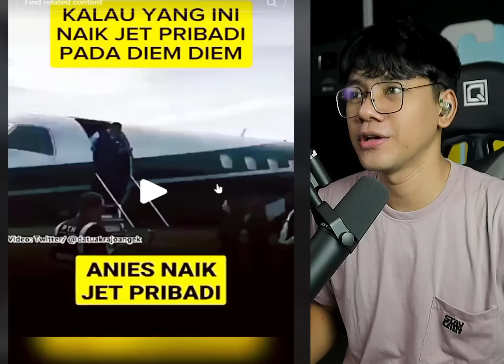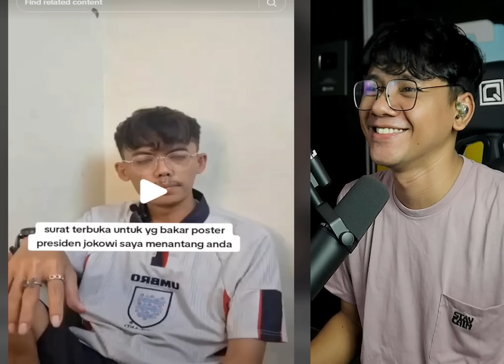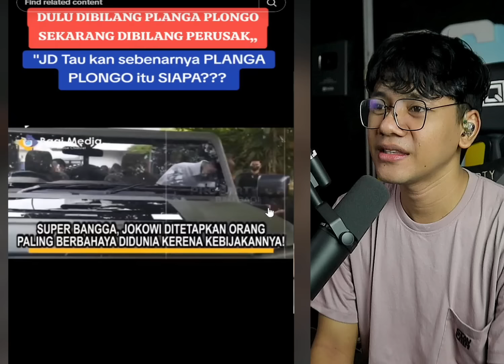JOKOWI DI TETAPKAN SEBAGAI ORANG PALING BERBAHAYA DI DUNIA KARNA KEBIJAKNNYA!?JOKWI PRESIDEN TERBAIK